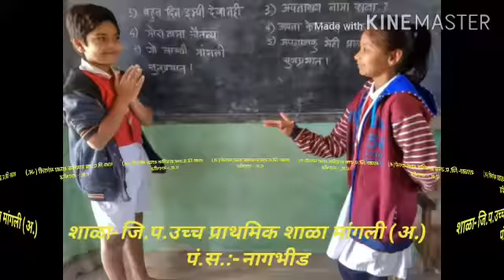Dialogue in Odia language by Maharashtra Students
This video is an activity performed by the students under the initiative EK BHARAT SHRESTHA BHARAT (EBSB). The objective of EBSB is to unite India by celebrating the indigenous culture of other parts of our country. As Hon'ble Prime Minister, Sh. Narendra Modi said, "Sardar Patel gave us EK BHARAT. It's now the solemn duty of 125 crore Indians to collectively make SHRESTHA BHARAT". Under EBSB, various States/UTs are partnered (generally paired) to exchange their language and culture by conducting a lot of activities such as Talking Hour in morning assembly in the language of partnering state/UT, Learning 100 sentences in the language of partnering state/UT and many more. In this video, Students from the school, ZPPS Nagbhid, Sangli, Maharashtra are performing dialogue in Uriya Language (Maharashtra and Odisha are in pair for the year 2019-20). More details regarding EBSB are available at ekbharat.gov.in